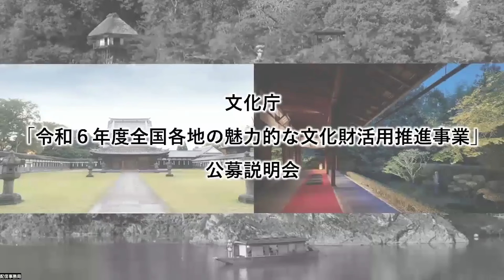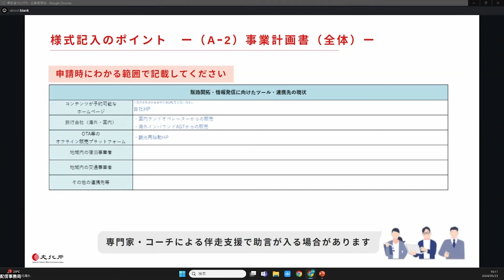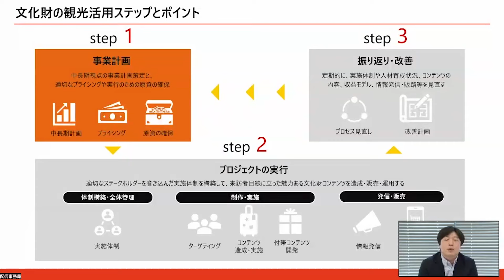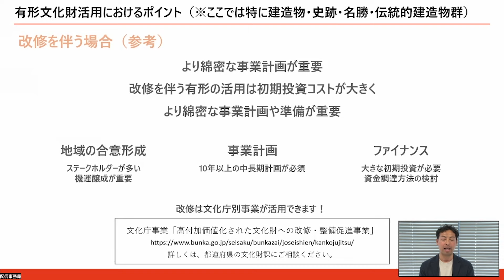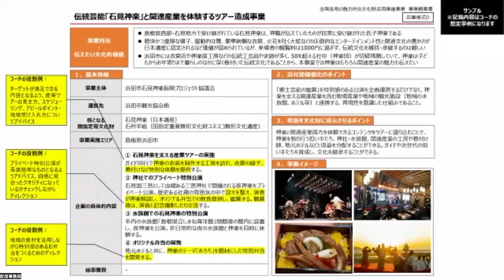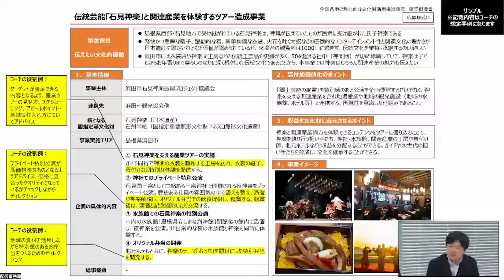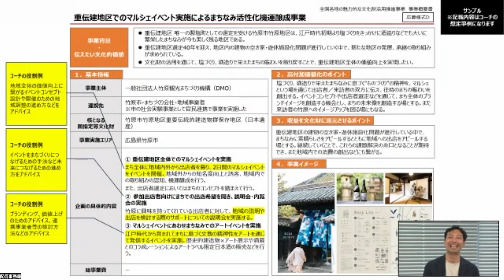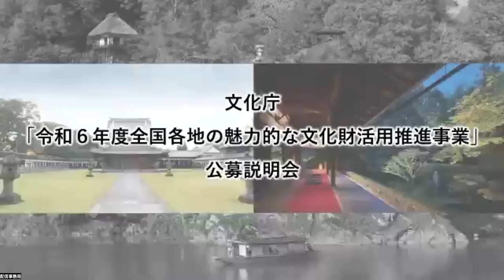「令和6年度 全国各地の魅力的な文化財活用推進事業」公募説明会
「令和6年度 全国各地の魅力的な文化財活用推進事業」の公募に関するオンライン説明会の模様を公開いたします。

日　時：令和6年5月23日（水）　16：00～17：15
主　催：文化庁

国指定等文化財（世界文化遺産、日本遺産を含む。）を核として当該文化財を高付加価値化し、活用から保存への再投資を図ることによって持続可能な保存・活用の好循環を創出する事業です。その際、活用が表面的なものに終わらないように、文化庁（本質的価値との両立等の観点）や専門家（具体的な活用プランや資金調達等の観点）が伴走支援を行います。

説明会では、応募に向けて、コーチからの事例紹介や、応募書類作成のポイントもご説明いたしました。

全国各地の魅力的な文化財活用推進事業